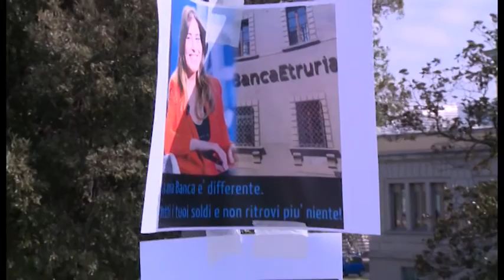Banca Etruria, la prima udienza del processo per ostacolo alla vigilanza